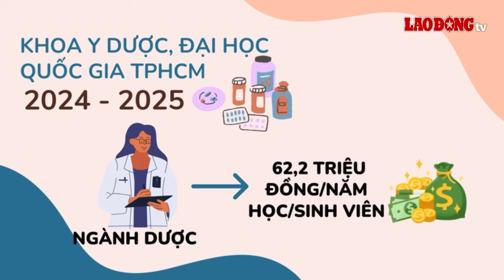Học phí ngành Dược năm 2024 | Báo Lao Động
BÁO LAO ĐỘNG | Dưới đây là học phí ngành Dược học năm 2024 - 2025 của nhiều trường đại học trên cả nước.

* Đường dây nóng: 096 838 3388